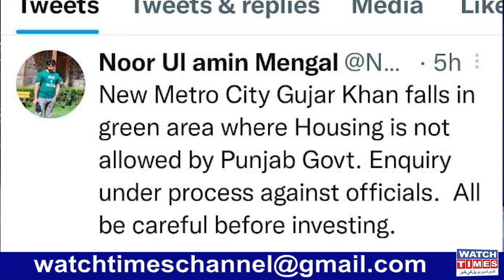New Metro City Investors Big News | New Metro City NOC Update | Rawalpindi Commissioner Announcement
Facebook Watchtimes